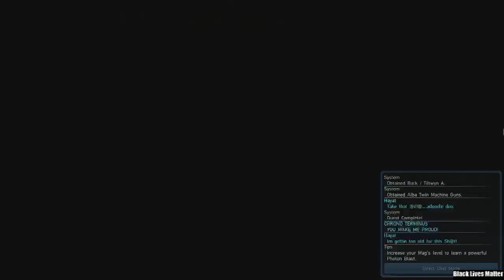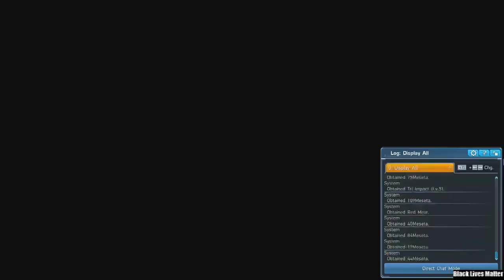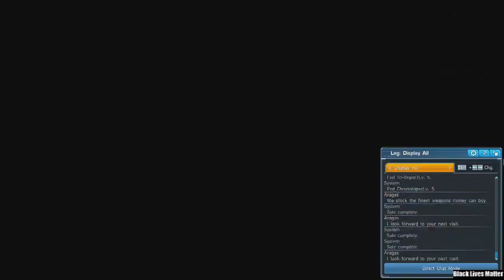Phantasy Star Online 2 - Part 3 (Stream)